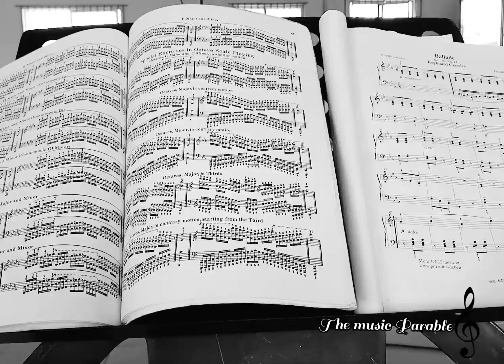The Music Parable | KINGDOM SKITS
Are you living a double life?

To support KINGDOM SKITS, you can send to:

Gtbank
Omodojo Elisha Olamide

UBA
Owolabi Philip Mayowa